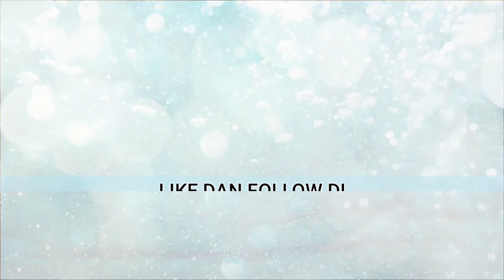Hydro Troopers SMKDD1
Perasmian FB & IG oleh Tuan Pengetua